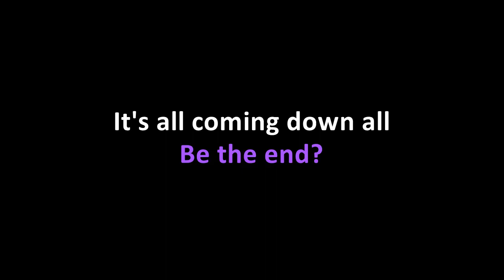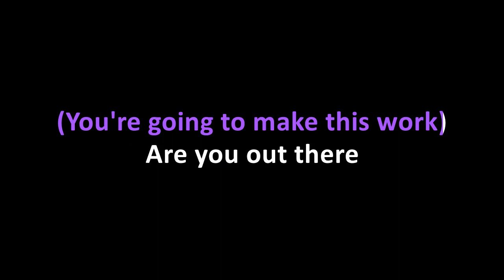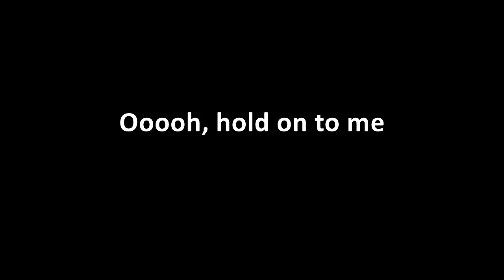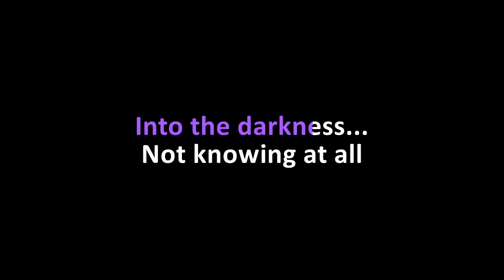Kittie - Into The Darkness (Karaoke)